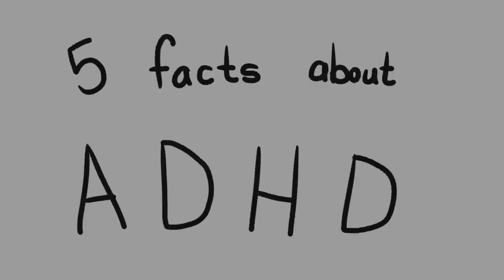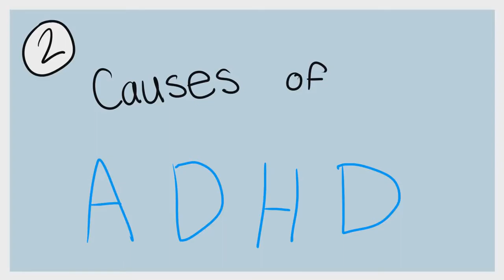5 fatos INTERESSANTES sobre TDAH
O transtorno de déficit de atenção e hiperatividade, ou TDAH, é um transtorno mental que afeta a capacidade de concentração do indivíduo. Até mesmo os adultos podem apresentar sinais de TDAH. Vamos mergulhar nos sintomas e sinais do TDAH, que afeta cerca de 8% das crianças e 2% dos adultos, de acordo com a American Psychiatric Association (What Is ADHD ?, 2018). Também exploraremos as causas do TDAH e as possíveis opções de tratamento. Psych2Go falará sobre o que os professores podem fazer, bem como o que os pais podem fazer para facilitar melhor os indivíduos com TDAH. Você sofre de TDAH ou conhece alguém que tem? Que estratégias você achou úteis? Por favor, compartilhe suas idéias conosco abaixo!

Referências:

Bushak, L. (2015, October 7). The 11 Biggest Myths And Misconceptions About Attention Deficit Hyperactivity Disorder. Medical Daily. Retrieved July 26, 2018.

Dendy, C. (2008). How Teachers Can Help Every Student Shine. ADDitude. Retrieved July 26, 2018.

Orenstein, B. (2010, August 8). 15 Signs Your Child May Have ADHD. Everyday Health. Retrieved July 26, 2018.

Tartakovsky, M. (2016, July 17). Parenting Kids with ADHD: 16 Tips to Tackle Common Challenges. Psych Central. Retrieved July 26, 2018.

Treatment of ADHD. (2018). The National Resource on ADHD. Retrieved July 26, 2018.

What Is ADHD? (2018). American Psychiatric Association. Retrieved July 26, 2018.